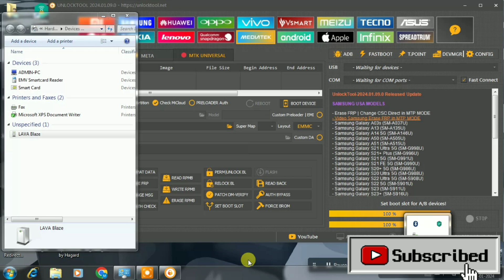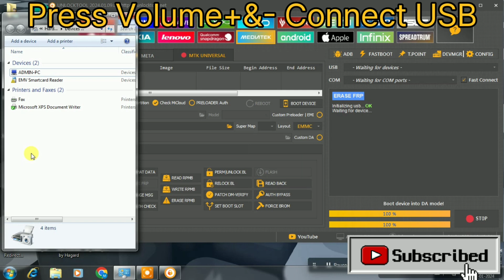LAVA Blaze (LZX403) FRP Remove One Click With Unlocktool